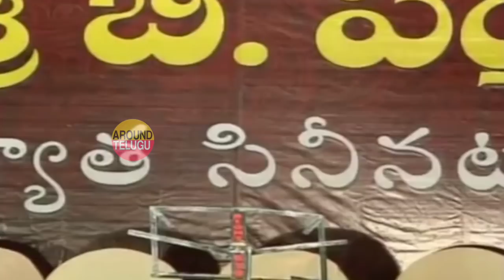Nagabhushanam Mimicry Video - Imitating Chiranjeevi - KCR - Chandrababu Naidu - Venu Madhav